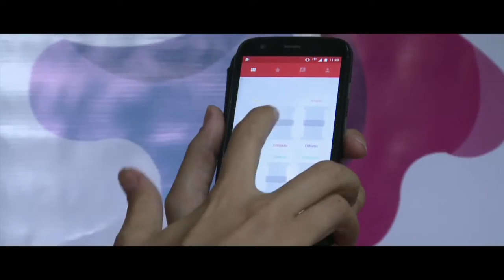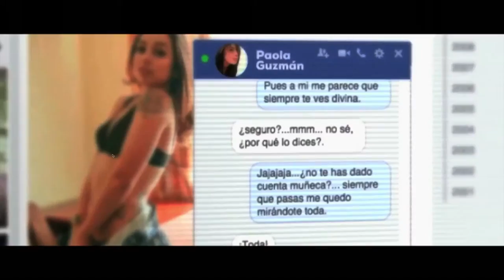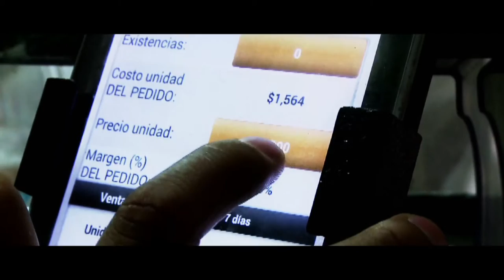SEGURIDAD DIGITAL… CONPES que protege a los colombianos ViveDigitalTV C13 N5